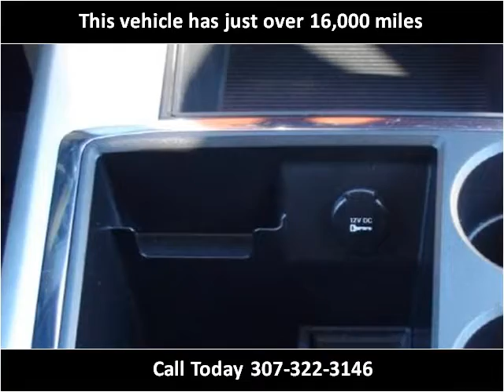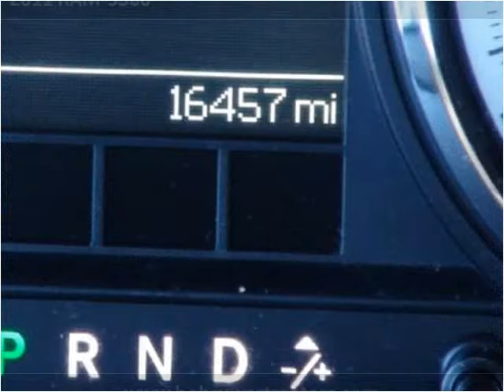2011 RAM 3500 Used Cars Wheatland WY